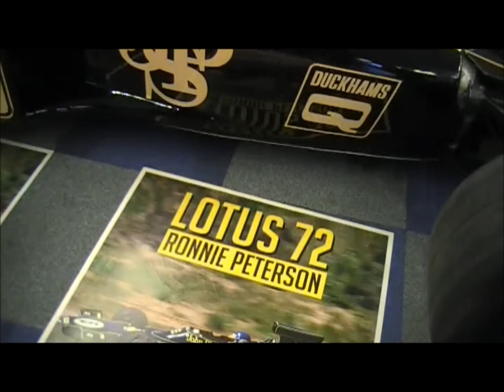Biltematräffen #2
Unknown Örebros andra biltematräff 2012